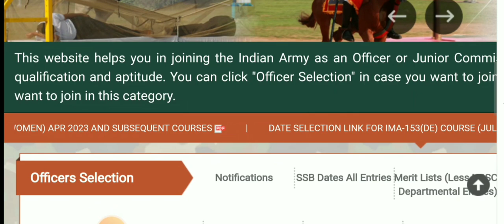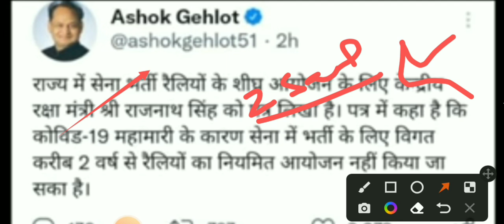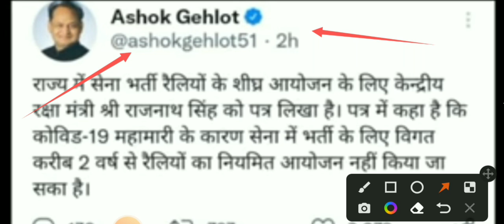सेना भर्ती उम्र को लेकर बड़ी राहत की ख़बर